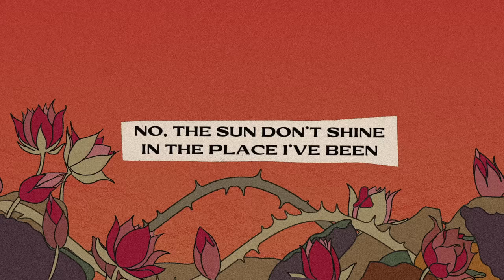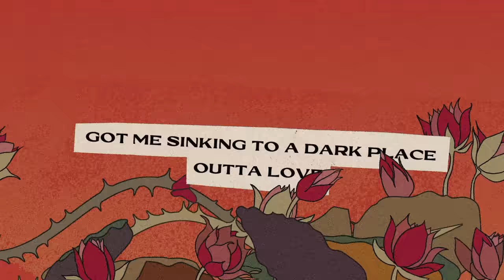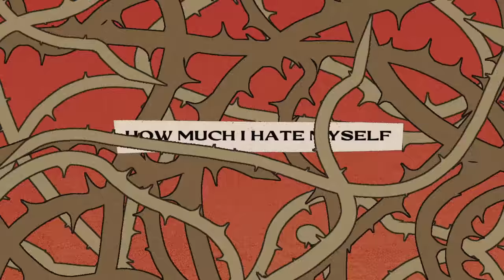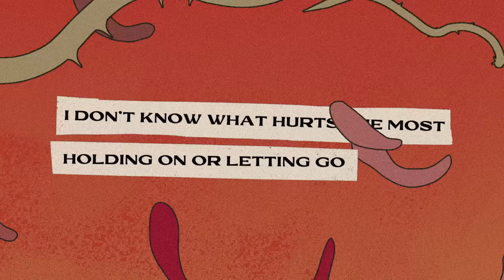Bring Me The Horizon - 1x1 (Lyric Video) ft. Nova Twins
Lyrics:
disconnected from the world again.
no, the sun don’t shine in the place i’ve been.
so why you keep acting like i don’t exist?
yeah,
i Feel like i’m ready to die but i can’t commit.

so i ask myself,
i’d set myself on fire to feel the burn.
i’m scared that i’m never going to be repaired.

 put me out of my misery,
my mind feels like an archenemy
can’t look me in the eyes
i don’t know what hurts the most
holding on or letting go
reliving my memories
and they’re killing me one by one.

 sabotaged myself again
got a brain like a hurricane
me and that bitch no we can’t be friends
and i don’t even care no.
got me sinking to a dark place
outta love
evil twin under the staircase
oh my god
think i’m looking at a long night
i’m alone
i’m alone
i’m alone
i’m alone
terrified
but i’m numb
annihilation never looked so good.
shut up!
hush your mouth you talk too much.

and i’m staring into the void again
no one knows what a mess i’m in
the voices in my head say i’m just being paranoid
but it’s bad for my health
how much i hate myself,
i suffocate,
the weight,
it pulls me underneath.